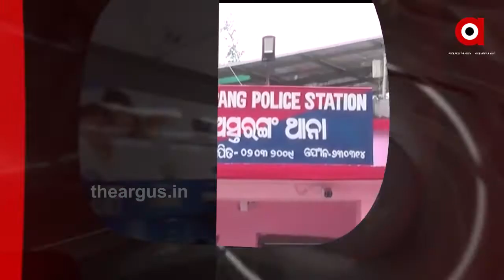10 PM Headlines ....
10 PM Headlines .